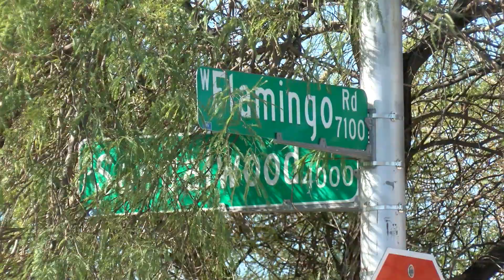VO RAINBOW AND FLAMINGO ACCIDENT